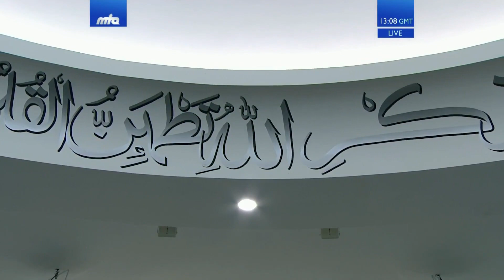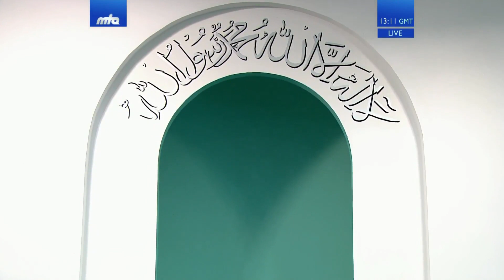Freitagsansprache 21.12.2018: Sahibzada Mirza Anas Ahmad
Deutsche Übersetzung der Freitagsansprache, gehalten von Seiner Heiligkeit Mirza Masroor Ahmad (möge Allah sein Helfer sein), am 21. Dezember 2018.